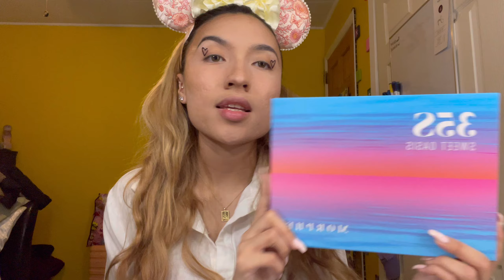Valentine’s Day Makeup Look | *USING 35S SWEET OASIS MORPHE PALETTE*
heyy guys!!! happy valentine’s day!!!

In this video, I’m trying to attempt a cute valentine’s day eyeshadow look! I’ve honestly stopped playing with makeup for a while so I wasn’t really impressed with the outcome of it, but i tried! I really want to get back in achieving some cool eyeshadow makeup looks and try to get in the trend nowadays. But other than that, I hope you all enjoyed today’s video!
P.s. DONT FORGET TO TURN YOUR POST NOTIFICATIONS ON!